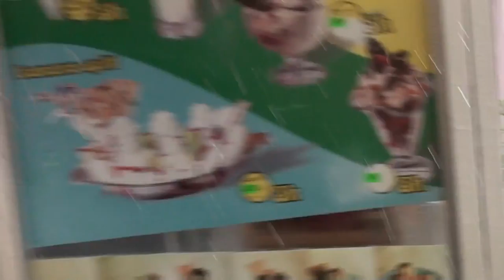kroupy kremnica 2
nenadálá bouřka nás uvěznila v cukrárně...